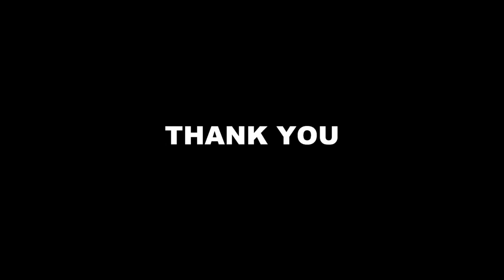DOA5LR ラストラウンド (Ver. 1.02) ラ・マリポーサ (リサ) － コンボビデオ